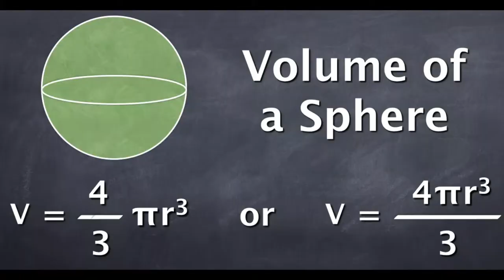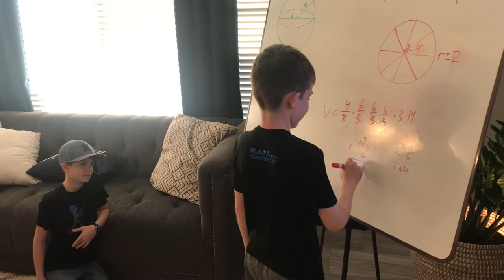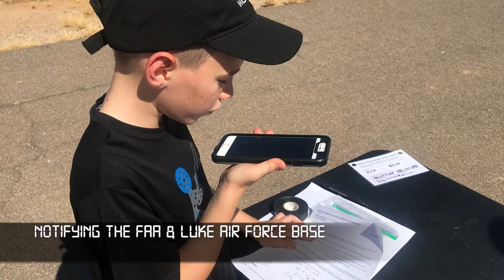Gear Knights 99999z - High Altitude Balloons - 2018-2019 STEM Research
We used lots of math and science to launch our HAB (High Altitude Balloon) into the stratosphere and test the effects of air pressure at higher altitudes.

Music from Free Music Archive, licensed usage: public domain.